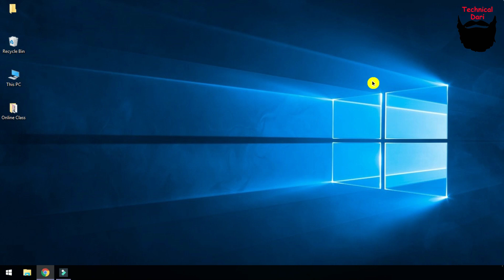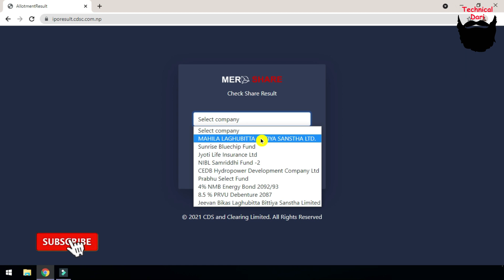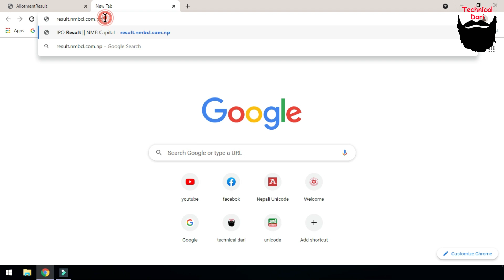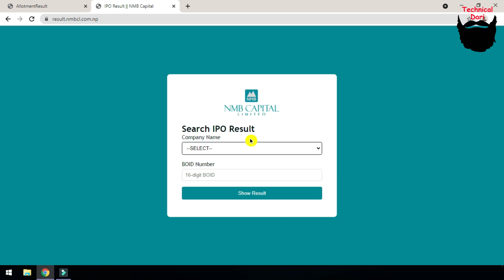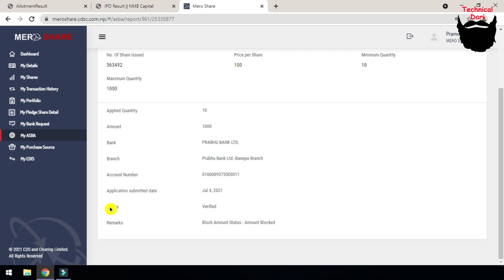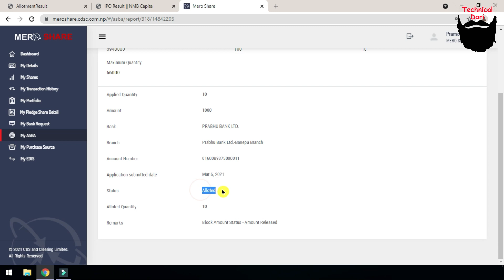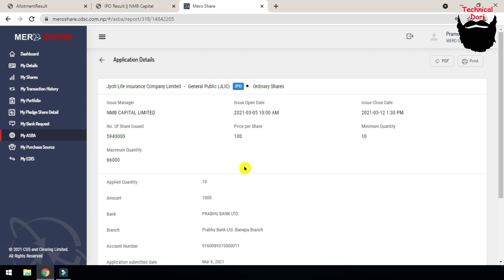Manakamana Smart Laghubitta IPO Result l How to Check IPO Result l Technical Dari 2021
साथिहरु आजको भिडियो मार्फत हजुरहरुलाई मनकामना स्मार्ट लघुवित्तको IPO Result कसरी हेर्न सकिन्छ भन्ने विषयमा ३ वटा तरीका बताएको छु आशा छ हजुरहरुको लागि यो भिडियो उपयोगि हुनेछ ।